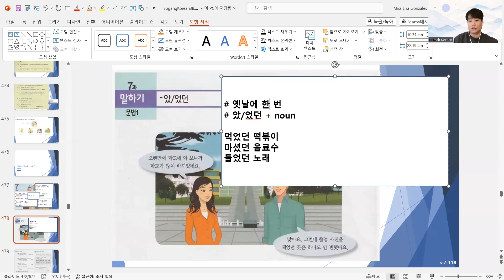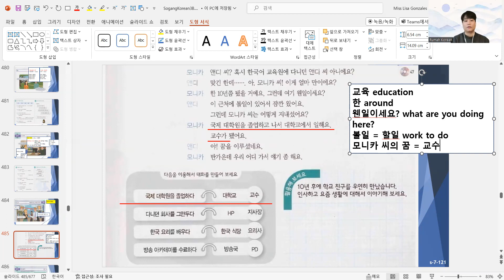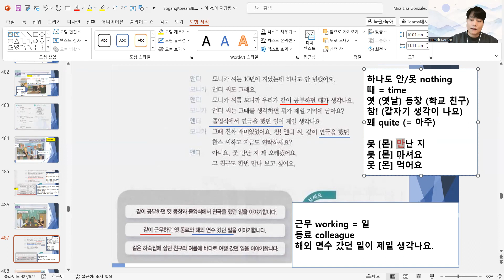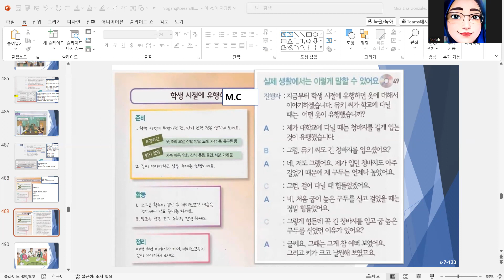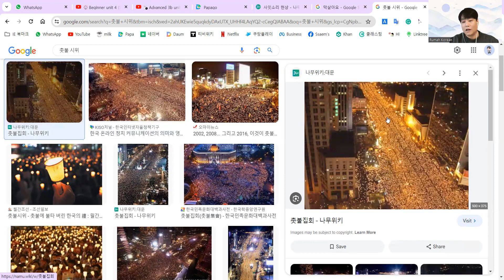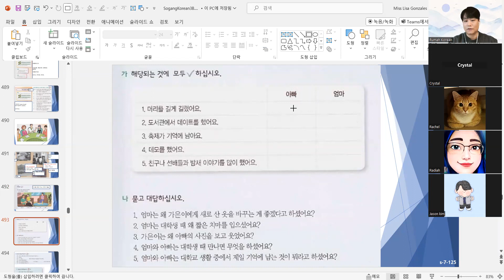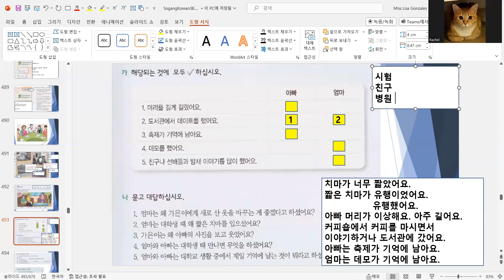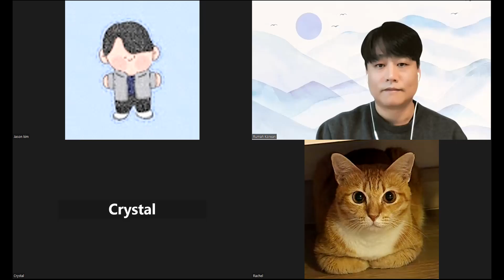🎳 Advanced 3b unit 7 (Sunday 12pm) 240114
✍ Just Follow Me (Sunday 12pm)